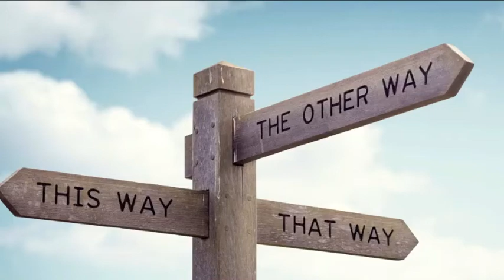Inciertamente / Burns BHM Red Special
Inesperado    :D       6261